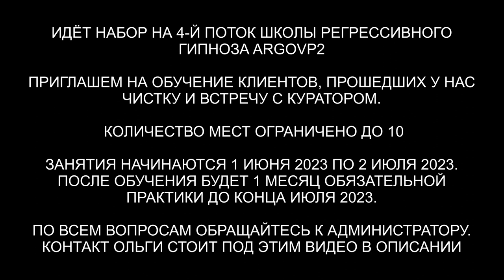Лирианка | 10 вопросов Куратору с Созвездия Лира | Чистка от сущностей | ARGOVP2 регрессивный гипноз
✅ По вопросам сеансов - администратор Ольга Лирианка | 10 вопросов Куратору с Созвездия Лира | Чистка от сущностей
00:00 Приветствуем Даце
00:33 Интерференты
01:28 Кто сколько находился в биополе
03:02 Возвращаем чистые энергии
03:20 Синий Дракон
04:12 Инсектоид и Джин снимают все свое
04:51 Спрут снимает все свое
06:13 Отпускаем интерферентов на их частоту
07:35 Приглашаем Куратора Даце
08:30 Откуда моя душа и как выглядит дом моей души
09:12 Как я могу связаться с Тобой куратором
10:43 Как мне лучше почувствовать и взаимодействовать со своей энергией
11:50 Каковы задачи моей души здесь, на земле
13:30 Каковы мои основные блоки и  модели мышления, которые мешают моему развитию
13:55 Каков ваш лучший совет для моего роста прямо сейчас
14:21 Каковы мои скрытие таланты которые я не использую в настоящий момент
14:52 Вопрос о друге с детства
16:11 Были ли у меня воплощения в Лемурии, Атлантиде или мире русалок
17:06 Что еще важно знать моей Душе, чего я еще не подумала спросить
18:20 Лирианский стержень
19:11 Подарок для Куратора
20:37 Как встреча Даце с Куратором